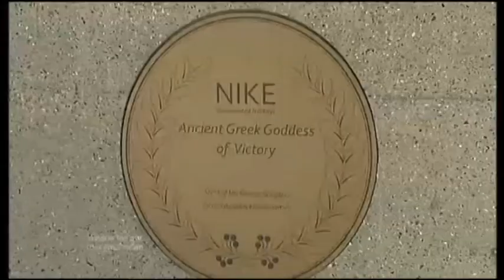Louise Hulland, London Tonight (ITV1) Olympic Statue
Louise Hulland reports for London Tonight (ITV1) on the gift of the Olympic Nike statue to Woolwich, Royal Borough of Greenwich.